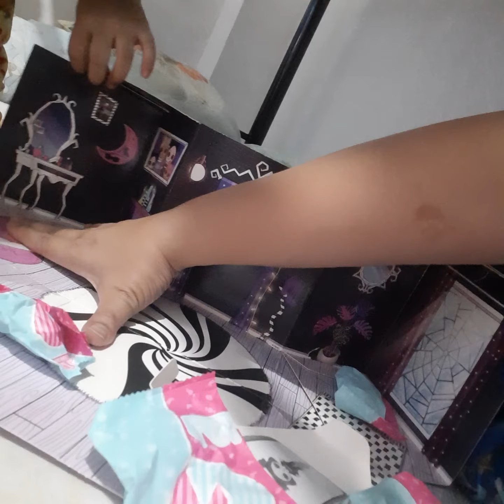LOL Doll Vlog